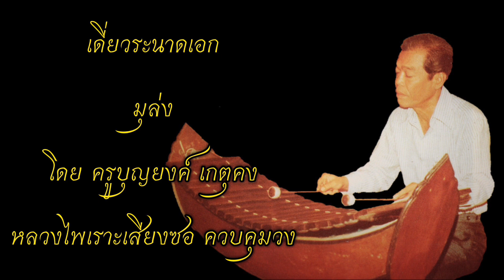เดี่ยวระนาดเอก มุล่ง - บุญยงค์ เกตคุง Solo Ranad-Ek - Mulong by Mr.Boonyong Katkong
เดี่ยวระนาดเอก
มุล่ง
โดย ครูบุญยงค์ เกตุคง
ควบคุมวงโดย หลวงไพเราะเสียงซอ
จากเทปรายการสังคีตภิรมย์
นายแพทย์พูนพิศ อมาตยกุล ผู้ดำเนินรายการ

Solo Ranad-Ek
Mulong
By Mr.Boonyong Ketkong
Conducted by Luang Phairoh Siang Saw
From the tape of Sangkhita Phirom
Poonphit Amatayakul, M.D. Moderator